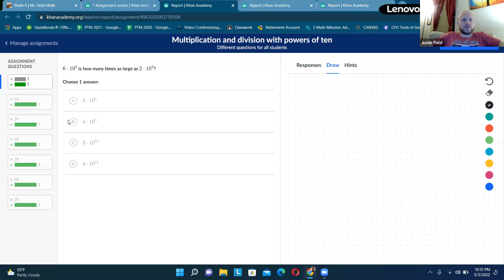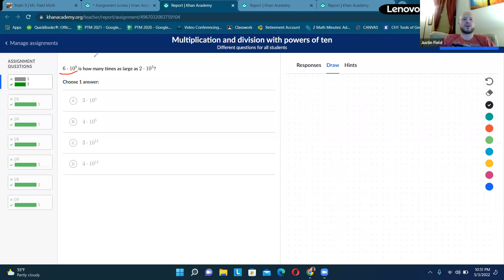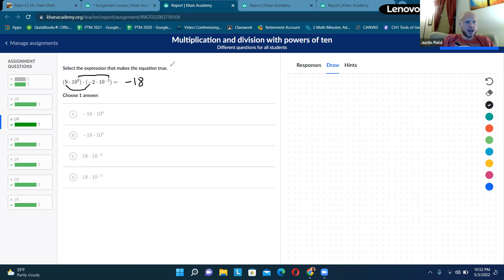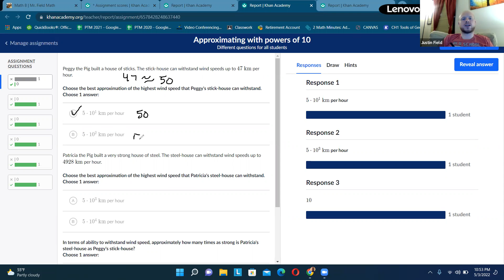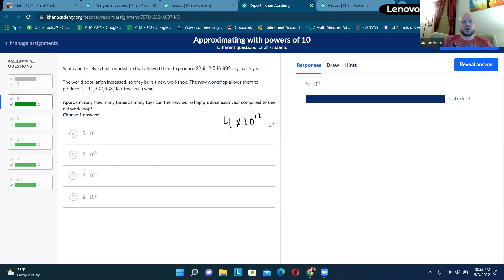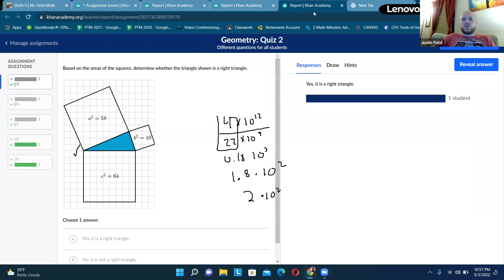Math 8 Powers of 10